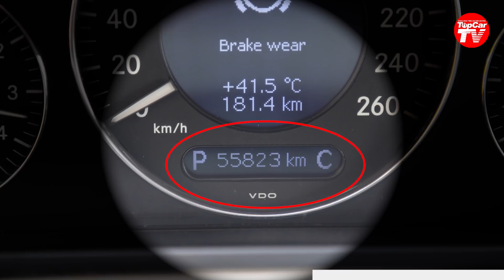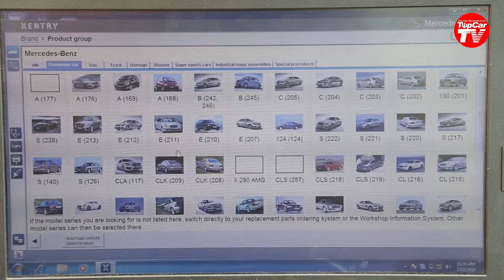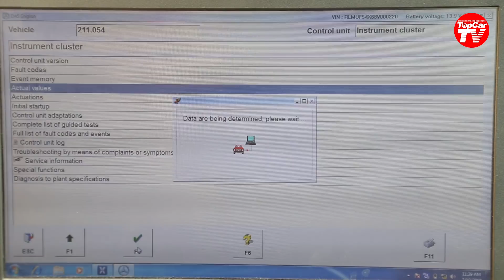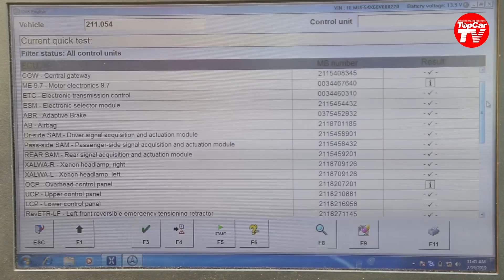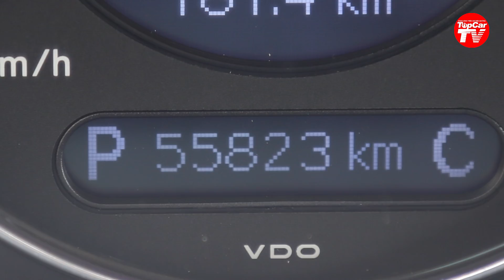Xe cũ bị tua số km - Phát hiện dễ hay khó? | TIPCAR TV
Khi mua xe cũ, một trong những thông tin mà người tiêu dùng lo lắng là đồng hồ công tơ mét đã bị tua hay chưa. Để phát hiện việc này dễ hay khó? Chúng ta cùng xem.